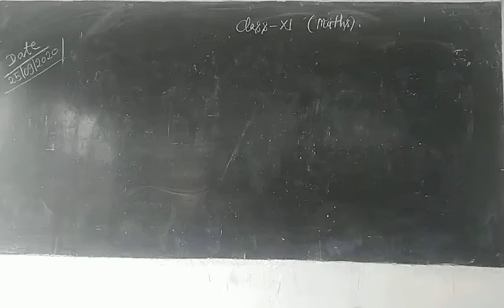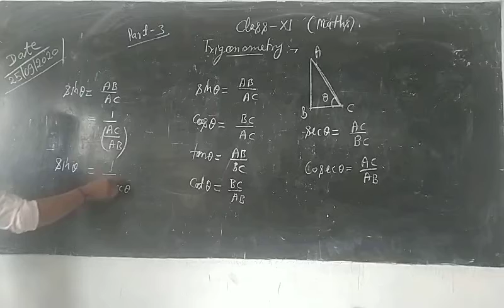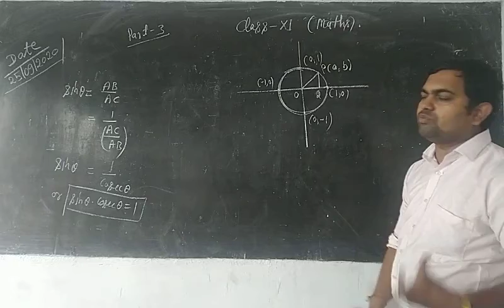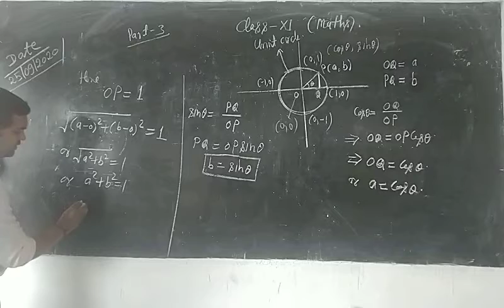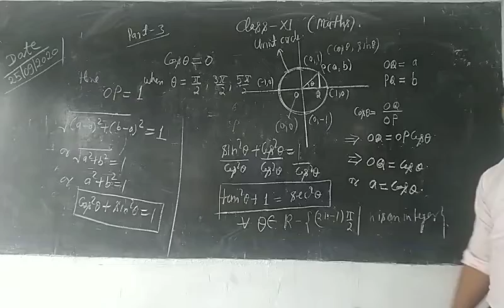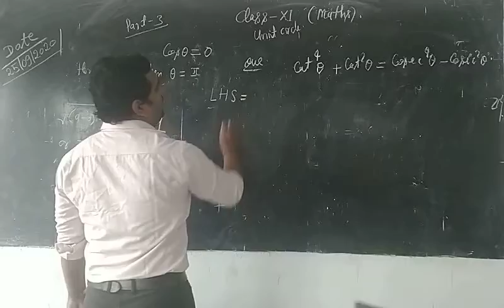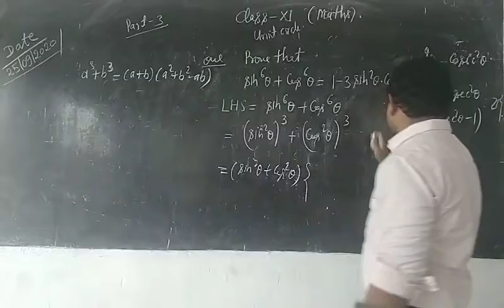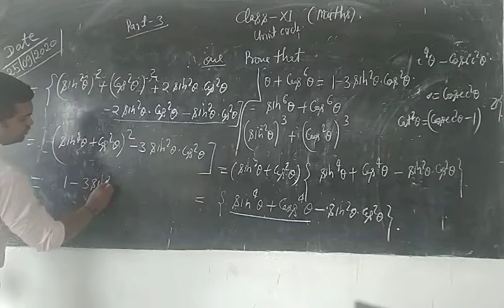Class-11 Mathematics By Piyush Tiwari